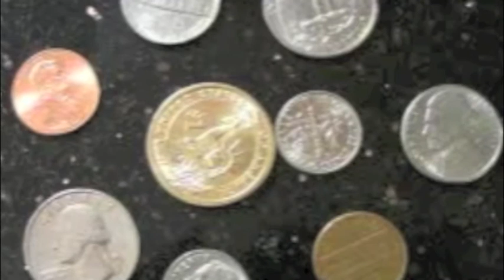Getting Good Personal Loans